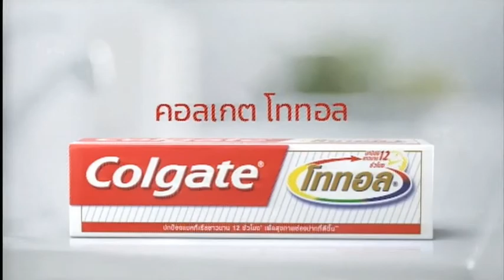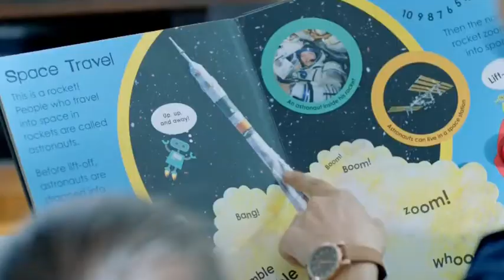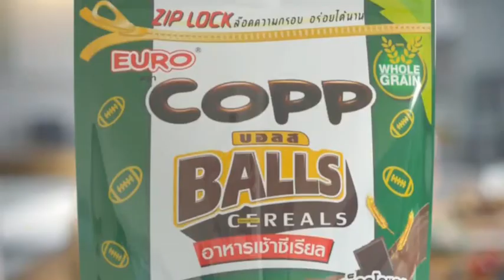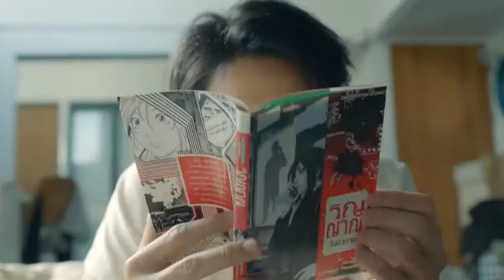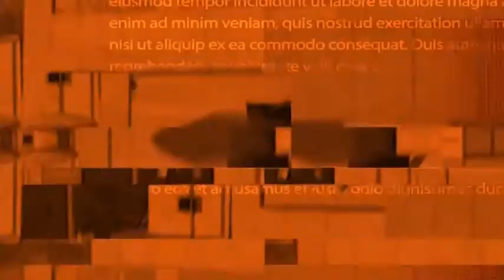โฆษณาไทย 2561 - 4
โฆษณาคั่น ใน รายการ เรื่องเล่าเช้านี้ ทางช่อง 3
ในวันที่ 1 พ.ค. 2561